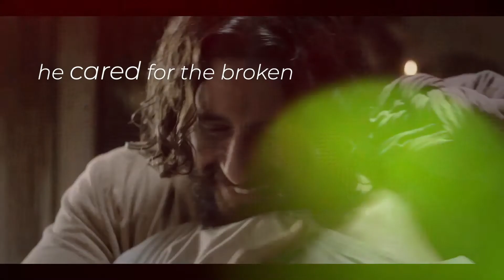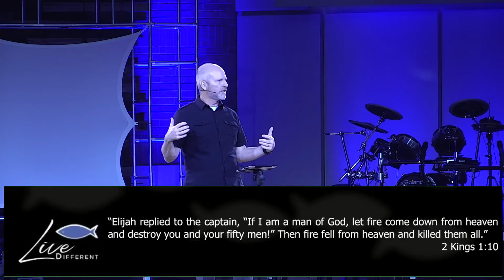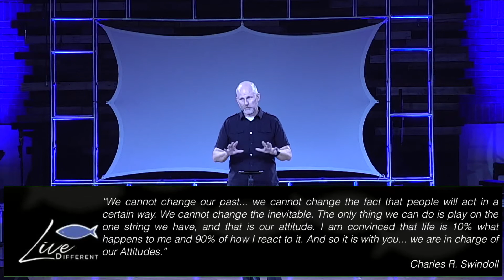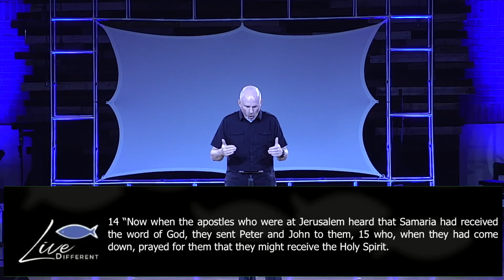2021.07.11 Live Different - Week 1